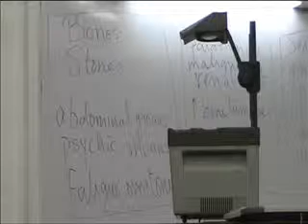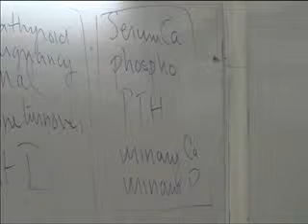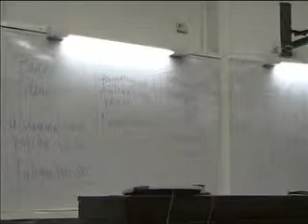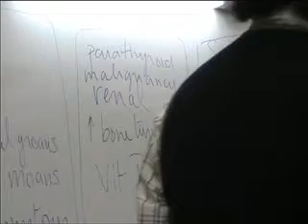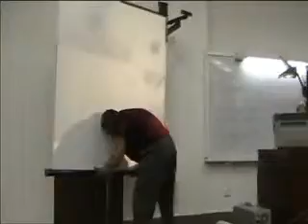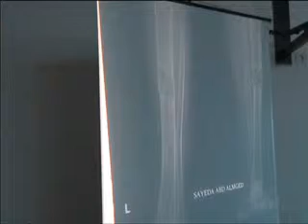Endocrine Surgery - 2 - Parathyroid Glands 1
Prof. Hussein Khairy
Professor of Vascular and General Surgery,
Faculty of Medicine, Cairo University.
Lectures..
ا.د. حسين خيرى
استاذ الجراحة العامة و الاوعية الدموية
كلية طب القصر العينى جامعة القاهرة
تصوير اسامة رفاعى - دفعة 2010 - طب قصر العينى